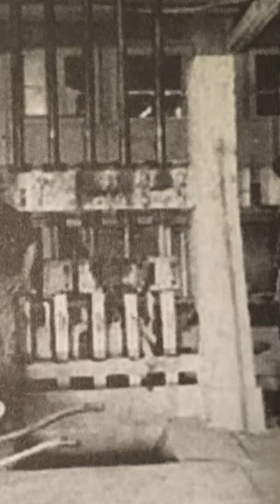Getting the Gold from the Rock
Larry Hedrick as he recounts the fascinating journey of relocating the operational Gold Stamp Mill from Bland, New Mexico, to its current operating location at the Superstition Mountain Museum.

1. Adobe Premier Editing Software
2. Adobe After Effects
3. Abobe Photoshop
4. Westcott Flex Daylight Set
5. Sanken COS-11D Lavalier Mic
6. DJI Mavic 3 Drone
7. Epic GoPro / Action Camera Mount for your Boat
8. Dracast Pro On-Camera Light
9. Dracast Halo Ring Led Light
10. Nikon Z9 Mirrorless Digital Camera
11. Sony PXW-FX9 XDCAM 6K Camera System
12. Quick Release Shoulder Plate
13. The New Pelican Air Travel Cases!
14. Westcott Scrim Jim
15. Sony A7 4k Video and Still Second Camera
16. Go Pro 10